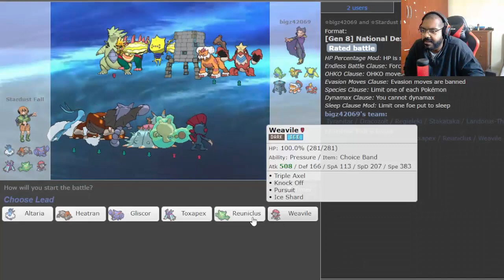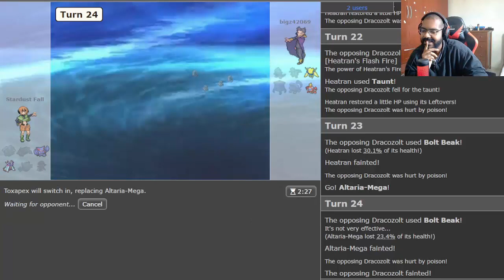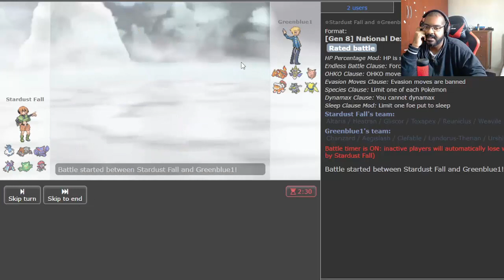O DIA QUE EU ENCONTREI O LENDÁRIO TOXAPEX OFENSIVO (ft. Mega Altaria).